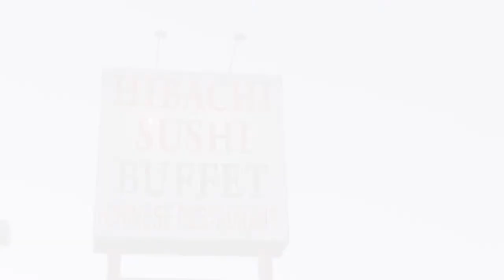Sushi Bars in Sylacauga AL, details at YellowPages.com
Hibachi Sushi Buffet
 Sushi Bars
 41191 U.S Highway 280, Sylacauga,  AL, 35150